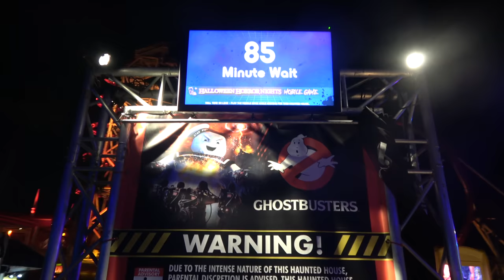Ghostbusters Maze - Halloween Horror Nights Universal Studios Orlando - 4K Walkthrough POV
Are you a fan of the Ghostbusters movie? You're going to LOVE this haunted house! Join us on a walkthrough of the new maze at Halloween Horror Nights in Orlando!

NOTE: For those of you asking why everyone has cameras: We were there for the media night. The whole point of us all being there was to take photos & videos. Cameras are normally not allowed.